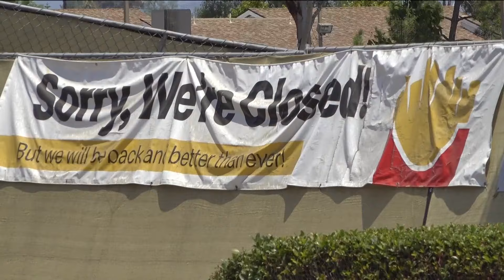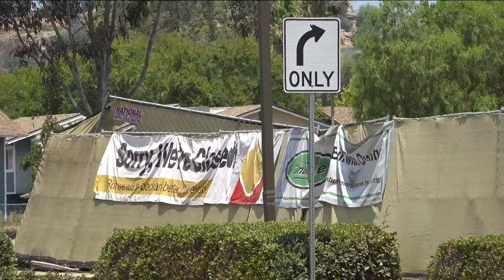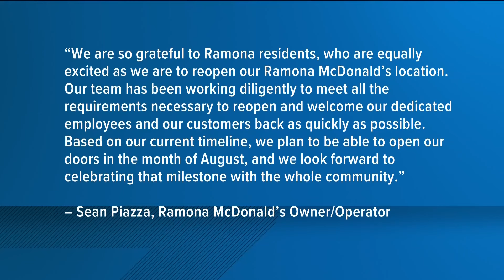McDonald's in Ramona is finally set to reopen in August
For years, people in Ramona have been asking when the famed McDonald's on Main Street is reopening.

It's a story CBS8 has been Working for You on since last year when viewers first reached out asking about its fate.

“The looks of everything, you know, it’s like every time you drive by, I work out right here, I have to see it every day. All the residents see it and it makes our community look like crap,” said Misty, who has lived in Ramona for 3 years.